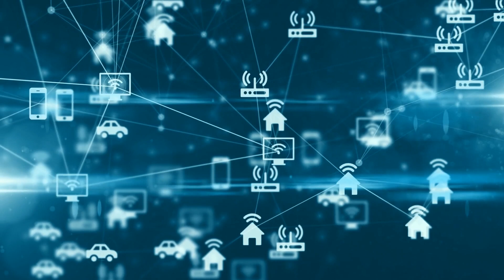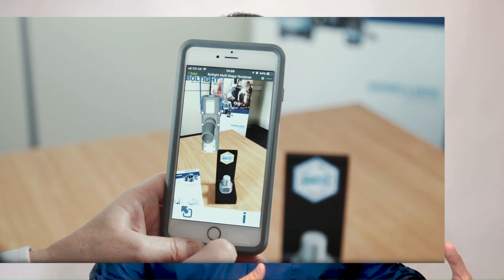5 Things to Consider Before Building Your App - BuildFire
Daniel Hindi points out 5 Things to Consider Before Building Your App on the BuildFire App building platform.

* Leave a comment for me below on which platform you chose to use to develop your app and give me a sentence or two on why.

Developing an app used to be very difficult and you only had a few ways to do it nowadays there’s a lot more tools templates components and options so it’s best to understand the mall to see what’s right for you

1. Platforms
Understand the landscape there is iOS and android and now you want to consider a PWA

2. Team
You need an iOS developer an android developer and a web developer PWA or other services

3. Infrastructure
 Hosting your data, authentication and business logic

4. Services
There are many services that you can tap into from AWS cloud hosting, analytics, push notifications, CDN's, etc

5. Tools
You can buy seems components and frameworks to help speed up your development. You could also use technologies like hybrid apps and when those are best used. You can also use rapid development tools like BuildFire

App Development, mobile apps, software development, tech startup, business